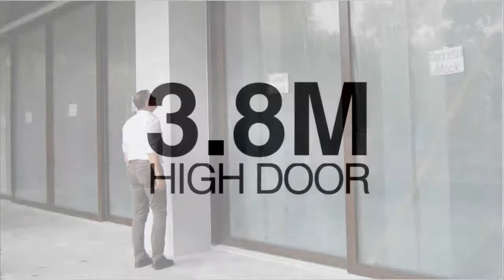Kenneth and Mock windows and doors. Leader on quality and innovation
Manila . Cebu